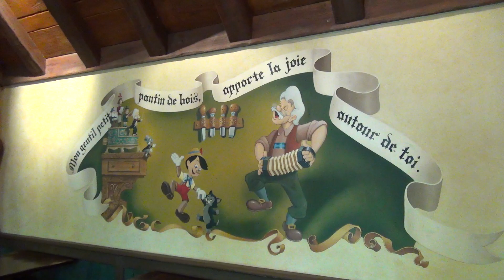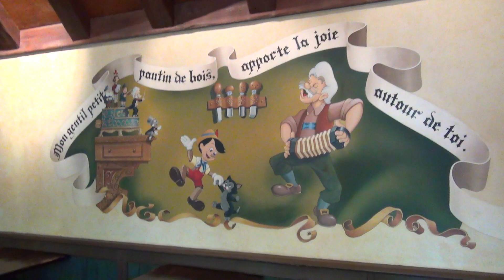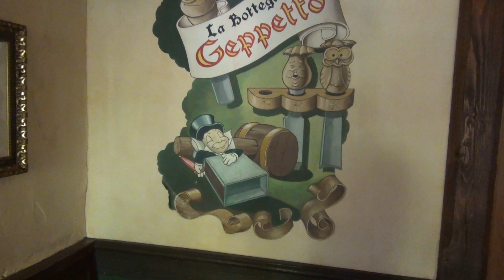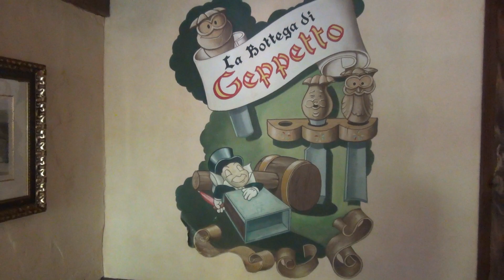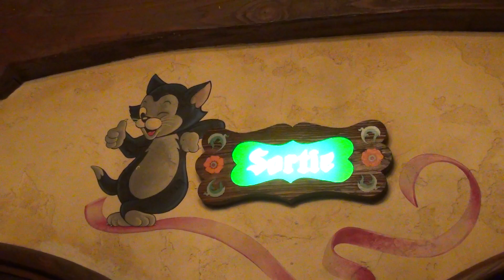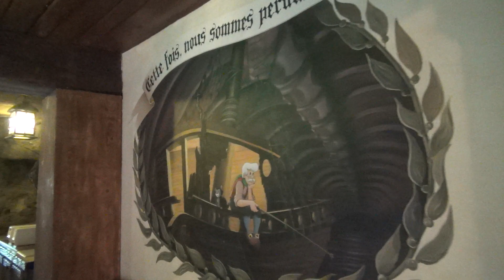Disneyland Paris Au Chalet de la Marionnette Restaurant HD 2014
The review:
Fast Food, Self Service. We've always chosen either Menu 2, Angus Burger for 12,99 EUR, or Menu 3, Roasted Chicken for 14,99 EUR.
This is also one of our favorite places to eat at DLP. We've eaten the roasted chicken several times, it was always moist and tasty.
In my opinion, the fries have also been better than other places.
San Pellegrino for the drink.

All together:

Depends on the menu:
Menu 2:
3 x 12,99 = 38,97 EUR
- 10% Dream Pass discount
= 35,07 EUR total

Menu 3:
3 x 14,99 = 44,97 EUR
- 10% Dream Pass discount
= 40,47 EUR total

Was it worth it? Very much so.
The place is beautifully decorated and there are so many small details to take in. Portions are good sized and the food is satisfying.
Service was friendly and quick, but it's self-service.

What's the verdict
Atmosphere: 5/5
Food: 4/5
Service: 3/5